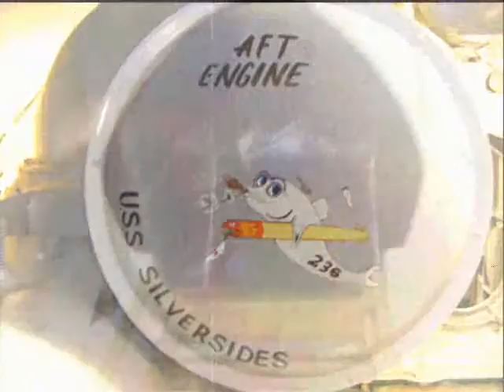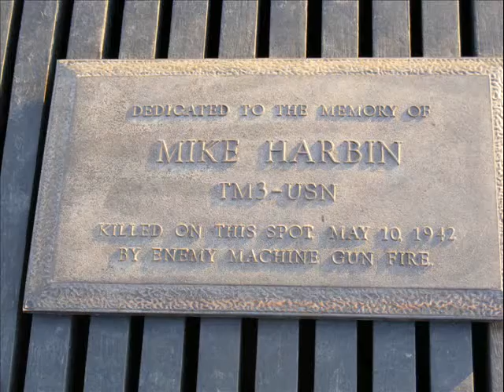SOUTHERN MICHIGAN PARANORMALS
USS SILVERSIDES INVESTIGATION AUGUST 14TH 2008,PARANORMAL INVESTIGATION OF THE MOST DECORATED SURVIVING SUBMARINE FROM WORLD WAR TWO...BERTHED IN MUSKEGON, MICHIGAN.